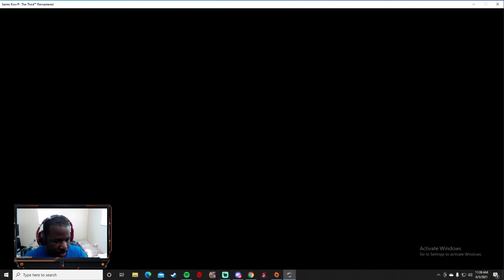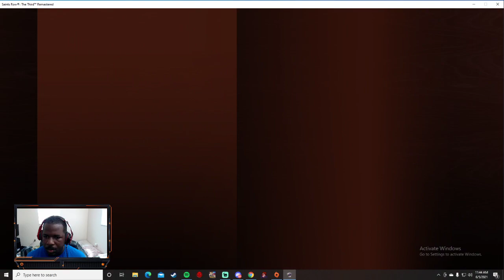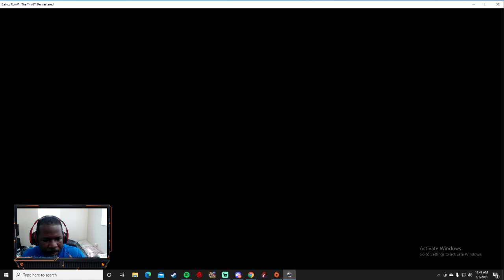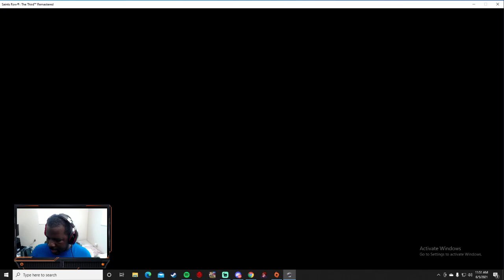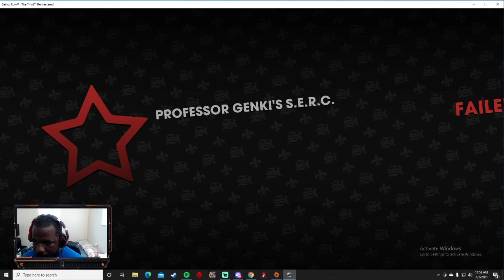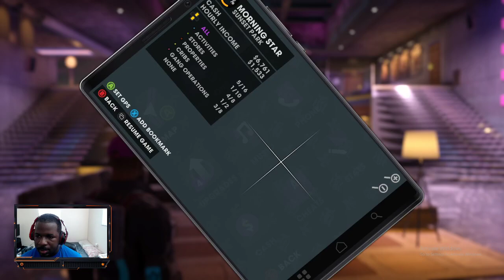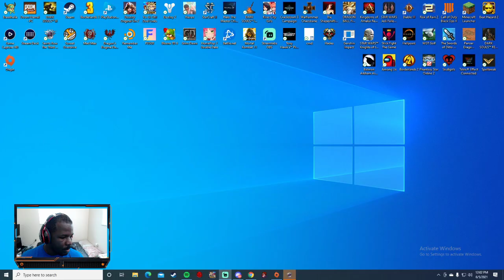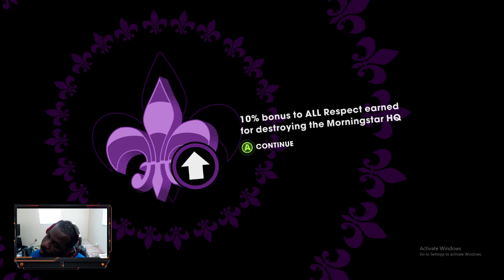Saints Row The Third Part 3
These videos are getting choppy at the end so i apologize but... Here is more fun with the saints